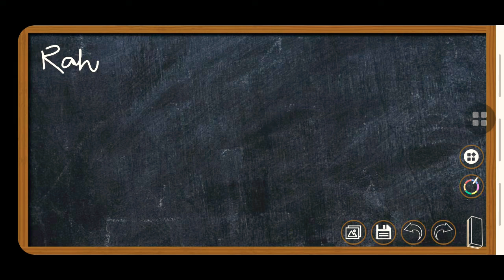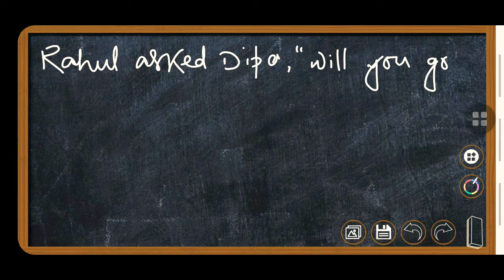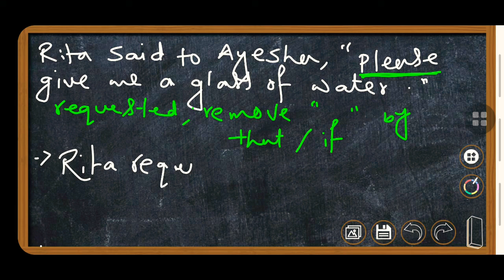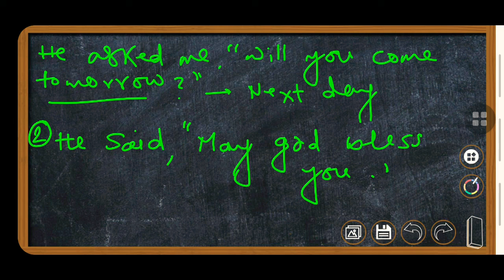NARRATIO CHANGE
Narration change rule's , English Grammar